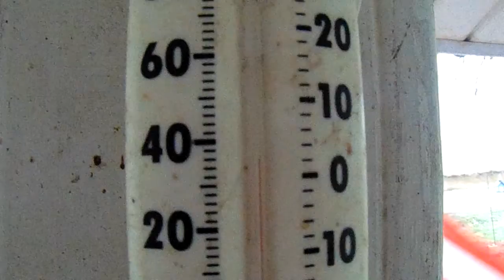SNOW... FOR NOW - wait..HUH?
Here, I have learned... if it SNOWS,  better catch on camera, chances are  VERY high it will be gone, sometimes...in minutes. Even with that, PEOPLE GO TO STORE... stock up on BREAD & MILK.. SCHOOLS  are OFTEN (80%+) CLOSED EARLY ... If it wasn't  SO SAD.. it woul d be  LAUGHABLE,  wait...  Ha Ha Ha...